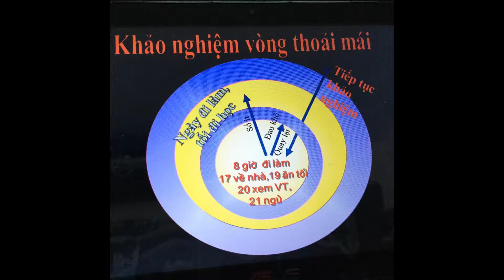[ Có Anh Ở Đây Rồi - Remix - + Chúc Mừng Sinh Nhật Lần Thứ 28 Đỗ Linh] Mới và Hay .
Clip CHÚC MỪNG SINH NHẬT - ĐANG LÀM NÓNG DÂN MẠNG

Happy Birthday to you +Đỗ Linh

Hôm nay ngày 13 tháng chín.
Chúc Mừng Anh được sinh ra trong đời
Chúc Anh vui vẻ thảnh thơi
Sức khỏe tuyệt vời, cuộc sống an khang

Chúc Anh kiến thức vững vàng
Giúp Anh phát triển hành trang ngành nghề
Chúc Anh thỏa chí đam mê
Vinh Danh...Thành Đạt tràn trề ước mơ...

Em tìm đủ 28 hình ảnh, và ghép vào làm video + bài hát mà anh thích - gửi tặng nhân ngày sn anh !
... Anh đi sài gòn về sớm nhé ! - em ko đòi quà đâu ! hi

Gửi: Người anh thân thiện của em !

Cô bác a/c nào chưa gửi lời chúc đến ad Đỗ Linh -